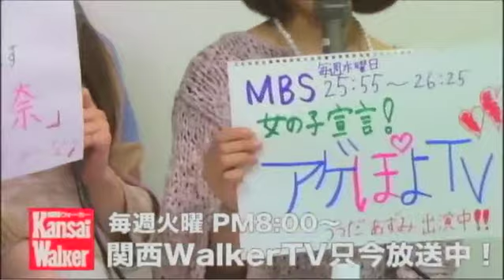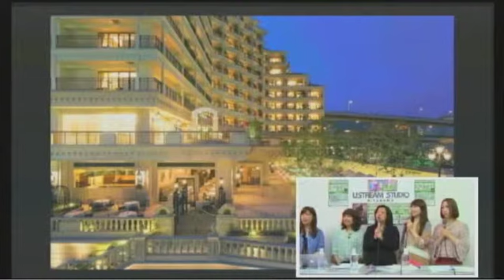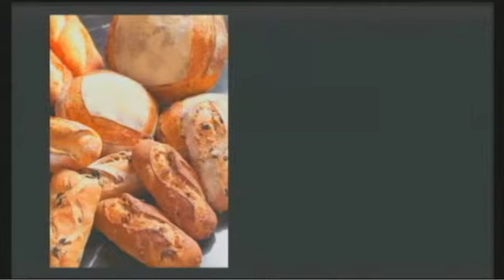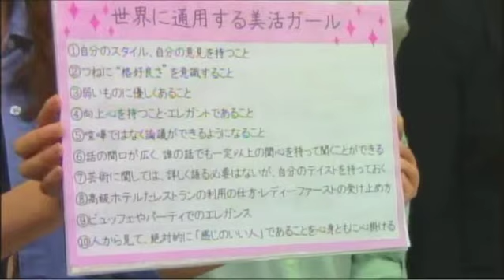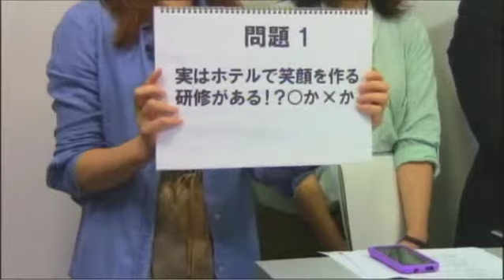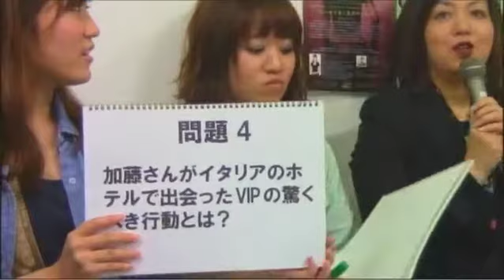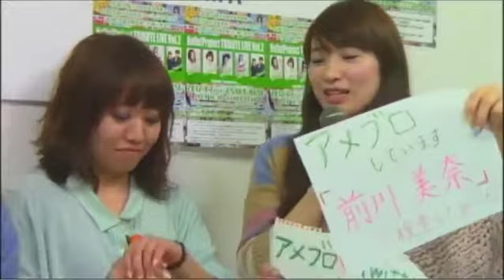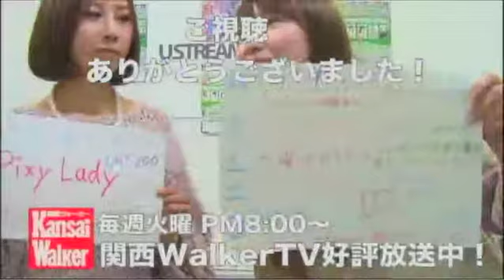キラキラ★女子力アップUST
イタリアの一流ホテルで16年間勤められた「ホテル ラ・スイート神戸ハーバーランド」加藤さんを講師にお招きし、ホテルウーマンならではのマナーや、世界のVIPの接客を通して見える女子力アップの秘訣を伺いながら、トークやクイズで盛り上がります。ゲストはラジオやテレビで活躍中の前田奈美さん、うつだあずみさん。